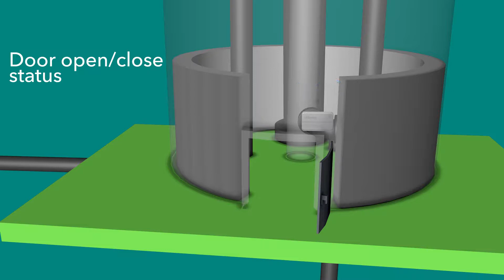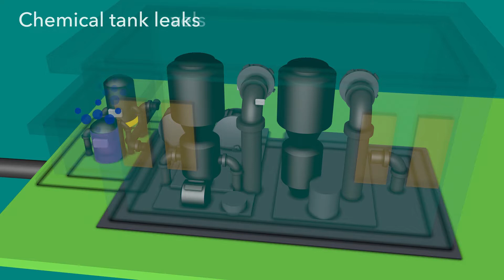Monitor Smarter Across the Water Cycle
Explore the data possibilities to monitor water applications beyond the meter with the Sensus® Smart Gateway Sensor Interface and FlexNet® communication network.